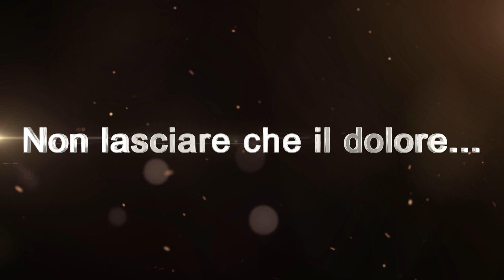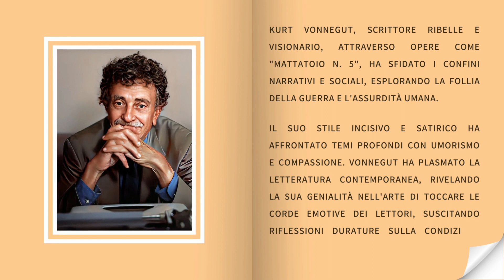Non CAMBIARE per COLPA DI…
Si dice che siamo fatti in parte da quello che siamo e in parte da quello che viviamo, da quello che ci circonda.
Eppure, quello che siamo davvero nel profondo, forse, dentro di noi resta comunque, anche se sopito da tanto dolore.

In questo video, Kurt Vonnegut ci invita a non dimenticare chi siamo davvero.

Lascia un 👍 se hai sentito tue le parole di questo video!

Condividilo con chi conosci, per diffondere il coraggio necessario per affrontare le sfide!